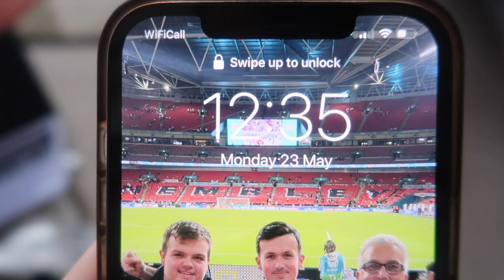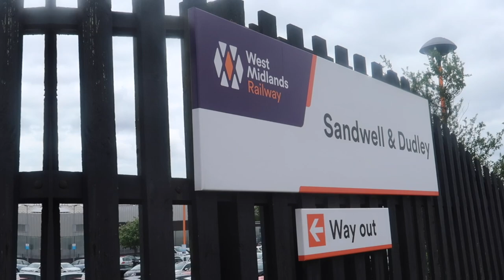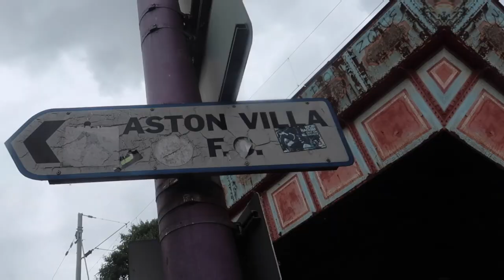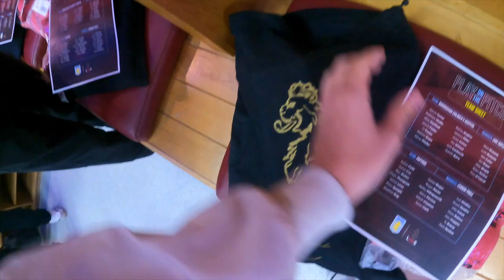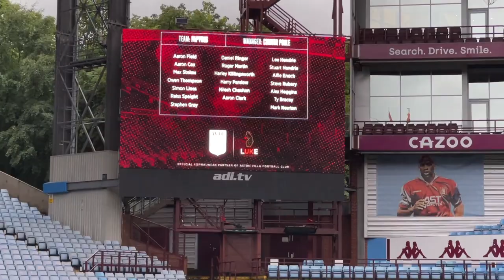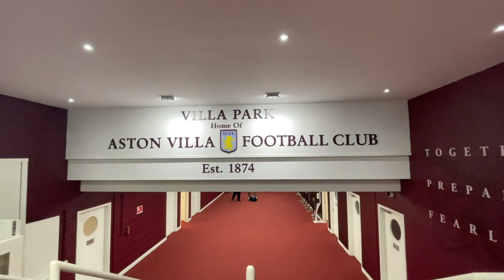SCORING A GOAL at VILLA PARK on my DEBUT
I had the opportunity to play at VILLA PARK thanks to Luke Roper & this featured some ex pros and celebrities which was mental to experience...